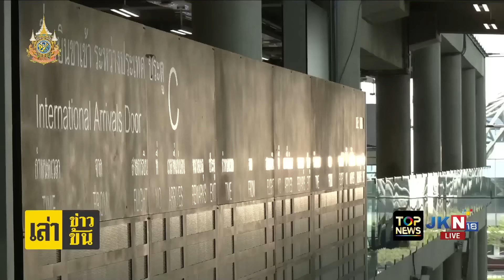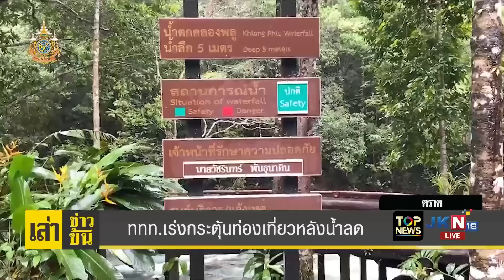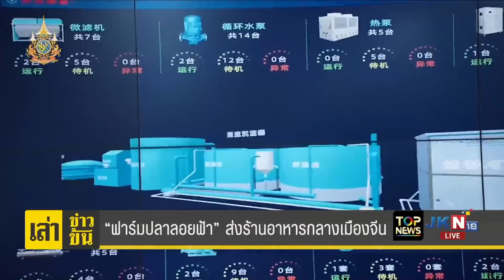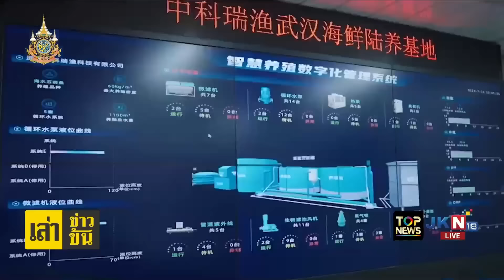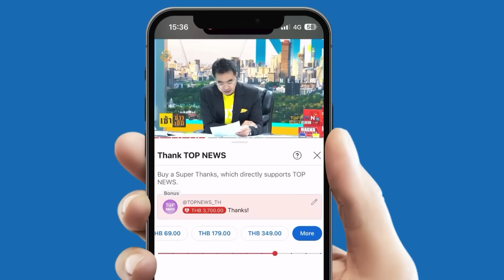เกมอีกหนึ่ง คุก 5 ปี "จตุพร" เปิดเอกสารลับมาก-ด่วนที่สุด | เล่าข่าวข้น | ช่วง 4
เกมอีกหนึ่ง คุก 5 ปี "จตุพร" เปิดเอกสารลับมาก-ด่วนที่สุด ของกระทรวงต่างประเทศ | เล่าข่าวข้น | ช่วง 4

ข่าวเด่นประจำรายการ เล่าข่าวข้น | 6 ส.ค. 67 | ช่วง 4

- ครม. ทุ่มงบฯจัด เสน่ห์ไทยกระตุ้นเศรษฐกิจ
- ททท. เร่งกระตุ้นท่องเที่ยวหลังน้ำลด
- น้ำทะลักเชียงคำจมบาดาล 400 หลังคา
- วิ่งจับปลาบนถนน หลังน้ำล้มอ่างเก็บน้ำ
- ปธน.บังกลาเทศยุบสภาเปิดทางตั้งรัฐบาลรักษาการ
- จำคุก "จตุพร" 5 ปี เปิดเอกสารลับราชการ